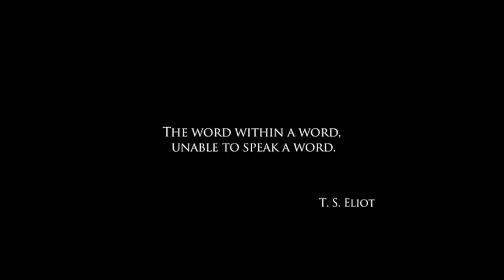Sisak | Faani Duniya Se Pare | Instrumental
Faani Duniya Se Pare - A Musical Ode To Sisak | India's First Silent LGBTQ Love Story | Written & Directed by Faraz Arif Ansari
Starring Jitin Gulati & Dhruv Singhal
Director of Photography: Saurabh Goswami
Music Direction: Dhawal Tandon
Sound Design: Pritam Das
Winner of 34 International Awards
Watch SisakTheFilm at a Film Festival Near You